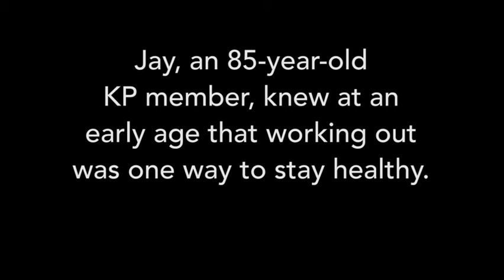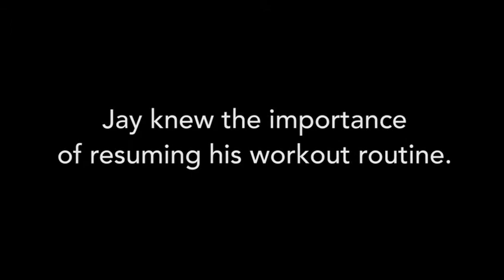Try keeping up with this 85-year-old. | Kaiser Permanente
Jay Harmon has a workout routine that some millenials would have a hard time keeping up with. Harmon, an 85-year-old Kaiser Permanente Colorado member knows the value of daily physical activity. "My hope is that others will see me working out and it'll inspire them to not give up. If I can do it, they can do it."